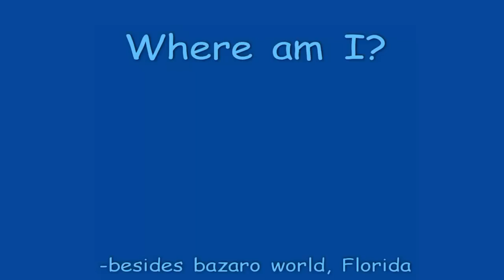"Summer fishing" in Jacksonville, fishing in the shade?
""""JETTYWOLF LIVE""""""
Where am I at, can you guess. ?